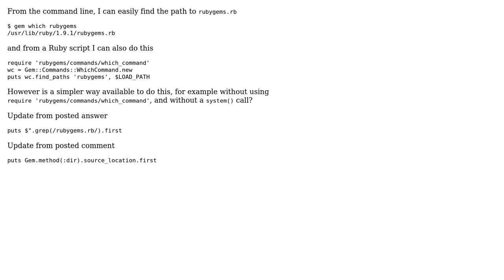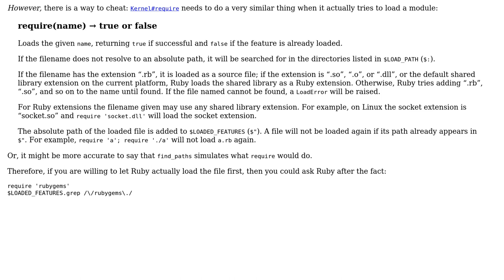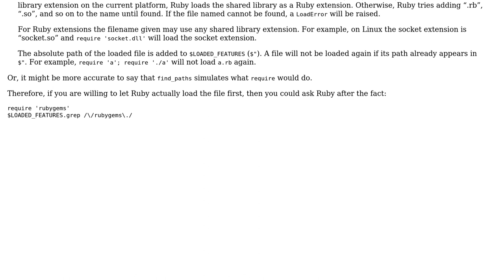Code Review: Return path to rubygems.rb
With thanks & praise to God, and with thanks to the many people who have made this project possible! | Content (except music & images) licensed under CC BY-SA | Music | Images & others | With thanks to user Steven Penny user 200_success and the Stack Exchange Network Trademarks are property of their respective owners. You are responsible for your own actions.